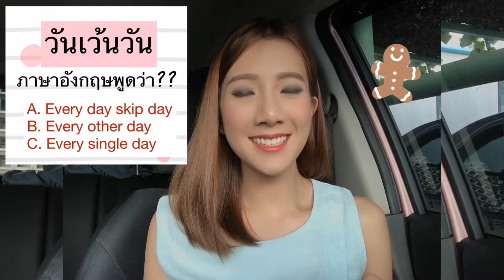วันเว้นวัน วันก่อน เมื่อวานซืน มะรืนนี้ || ภาษาอังกฤษ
วันเว้นวัน พูดเป็นภาษาอังกฤษว่า?
แถม วันก่อน เมื่อวานซืน มะรืนนี้
ใครดูจบแล้ว มาฝึกแต่งประโยคกันค่ะ 😊💕